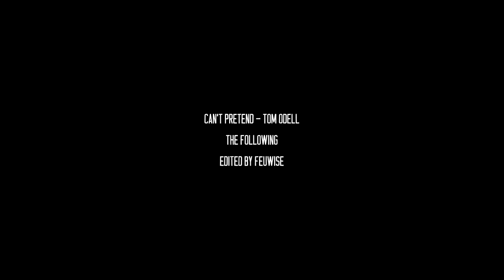Can't pretend - Joe/Ryan [The Following]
Watch in HD  + Headphone :)

Fandom : The Following
Theme : very healthy co-depency between Joe, Ryan and death ^^
Relationship : Joe Carroll /Ryan Hardy
Song info : at the end of the vid
Spoilers : up to 3x13

Okay, I'm obsessed with these two, and there is such a lack of vids about them that I had to vid them myself (again), even if I have no time at all. So less sleep and more Joe/Ryan.
This doesn't look like I wanted, but I have made like 100 versions of it so. In the first version, 40 % of the vid was about Joe/Claire relationship but this totally disappeared.
spoilers : I'm still not over Joe's death T__T